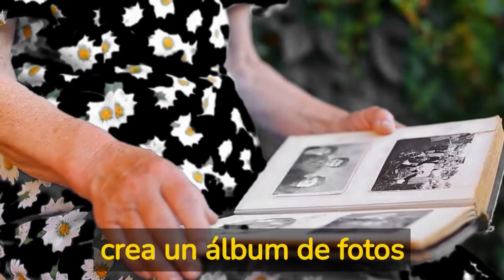💖¿Cómo sorprender, el dia de la madre?🎁20 ideas para regalar el Día de la Madre.Regalos Curiosos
Día de la Madre: Gratitud y Regalos en Mayo
El Día de la Madre celebra la maternidad honrando a las madres con obsequios y gestos afectuosos en mayo. En todo el mundo, diferentes culturas se unen para expresar gratitud y aprecio en este día especial.

Aqui tienes otro video de cómo se celebra en distintas regiones del mundo.